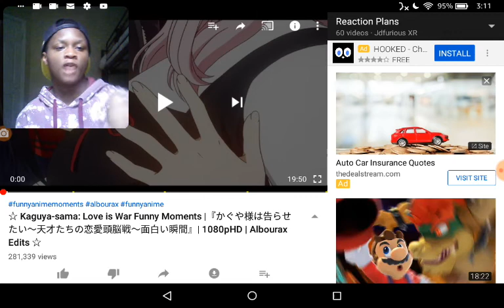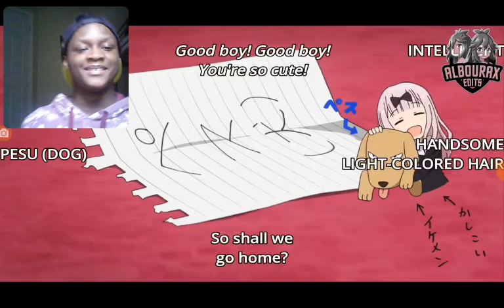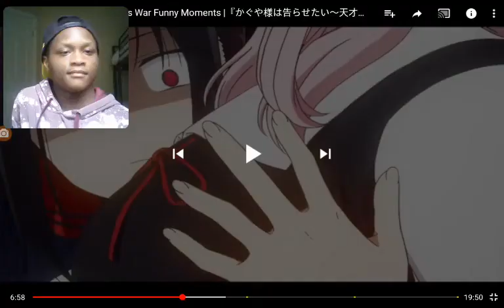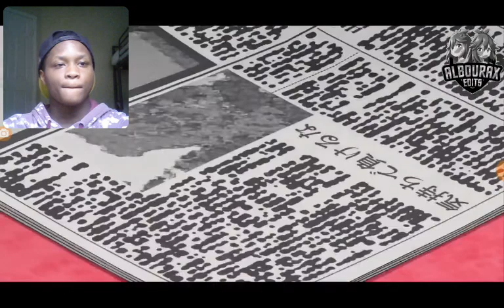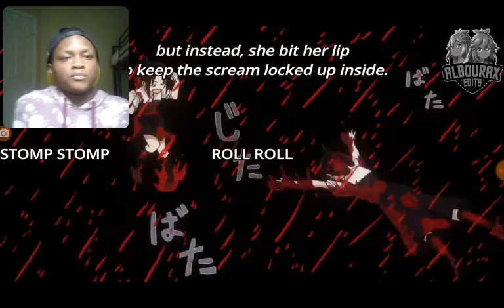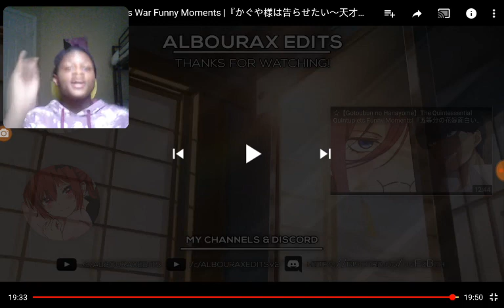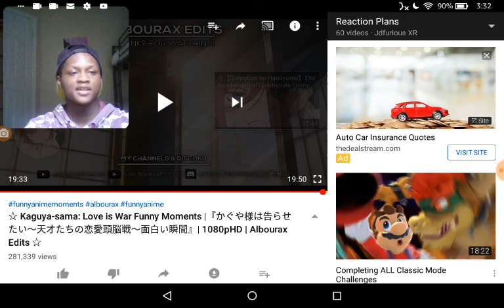Anime Moments #8 (Kaguya Sama Love is War Edition) in HD | Albourax | Reaction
What was your favorite scene in Kaguya Sama Love is War Edition